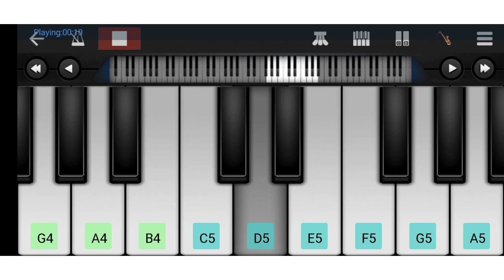how to play IPL theam bgm music on mobile piano in essy and slow, parfect piano by suresh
how to play IPL them song bgm Beckground music parfect piano

ap apne mobile par parfect piano me essili and step by step IPL title song them song bgm Beckground music song bajaye

video achha lage to pliz like this video

IPL bgm music mobile par

suresh piano ke sare video

app name : parfect piano